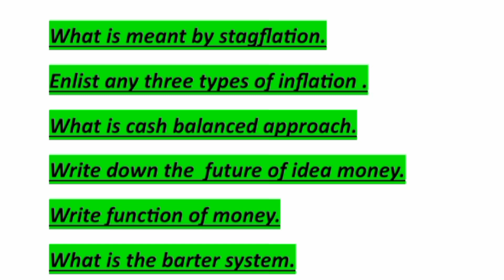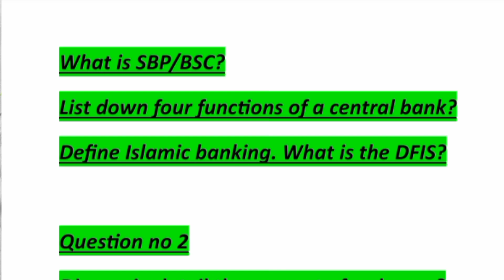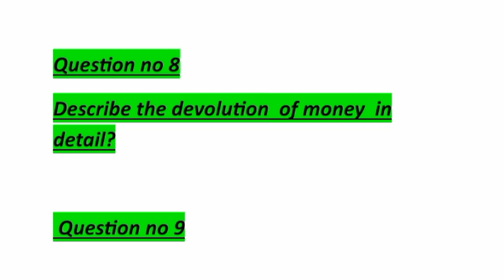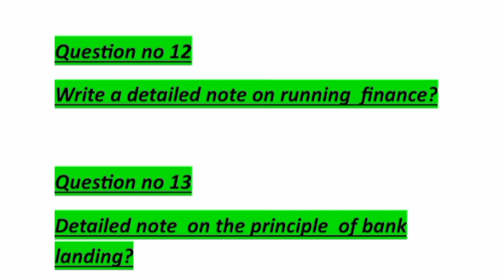1414 important question! aiou course code 1414 guess paper Fundamentals Of Money And Banking